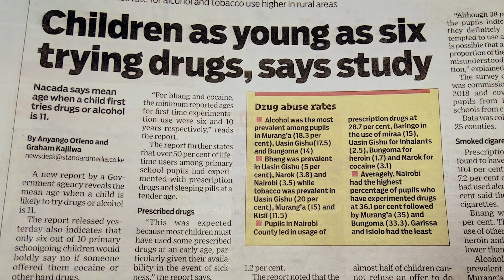Docu-series | Amplifying Voices - Dillan Murwira "Dancing Away from dr*gs."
Docu-series | Amplifying Voices - Dillan Murwira a member of the dance group Team Expandables shares his moving story of "Dancing Away from dr*gs."
A Stan Joni film | earGROUND 2023